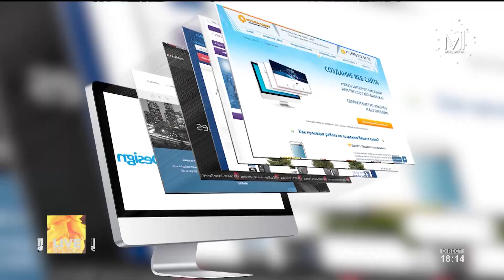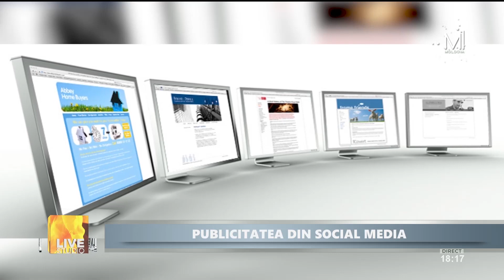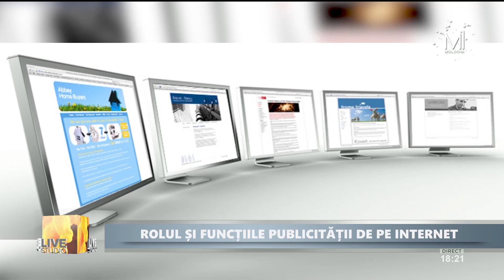Discutăm despre publicitatea din social media cu Tudor Plăcintă